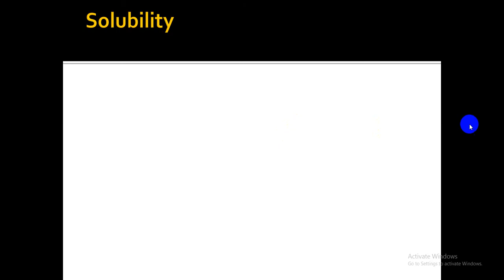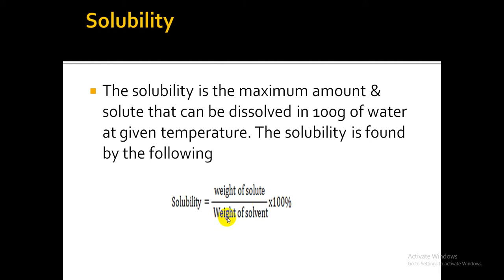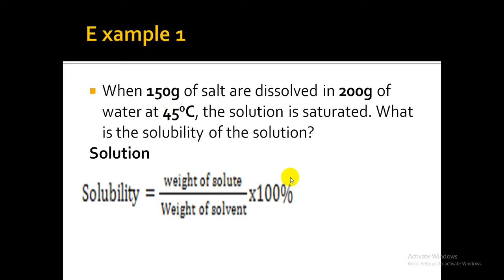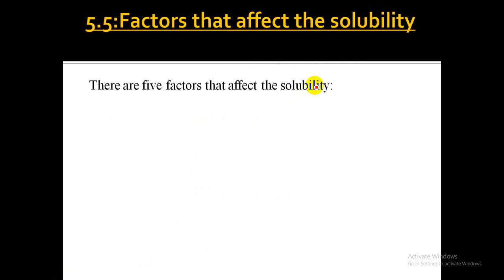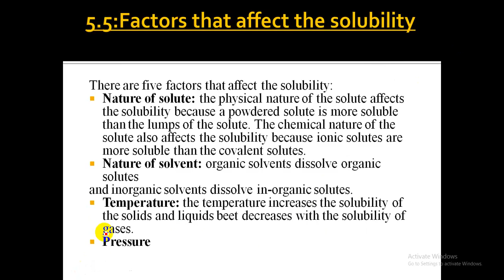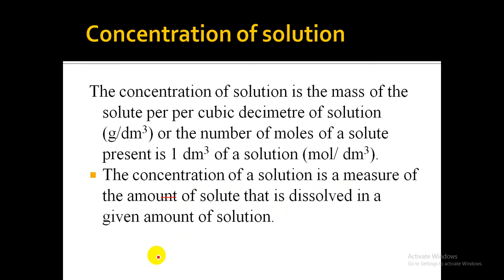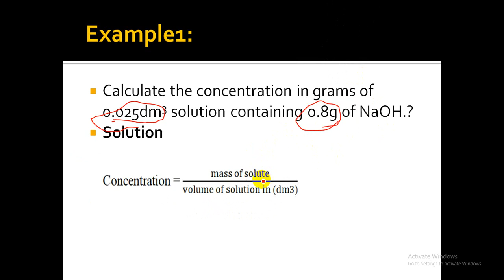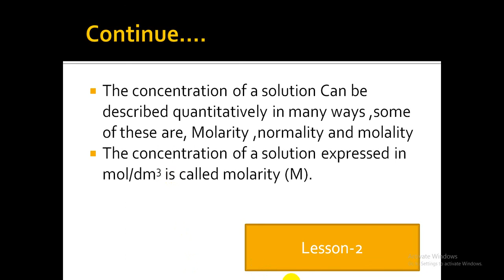CHEMISTRY F2 CONTINUES